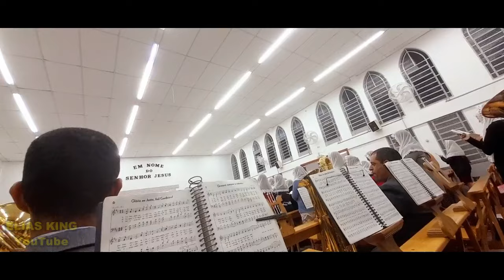NO FINAL DESSE HINO A IRMANDADE FERVEU NO GLÓRIA 🔥🔥🔥 HINO 7 CCB HINÁRIO 5, CULTO IVOTURUCAIA.